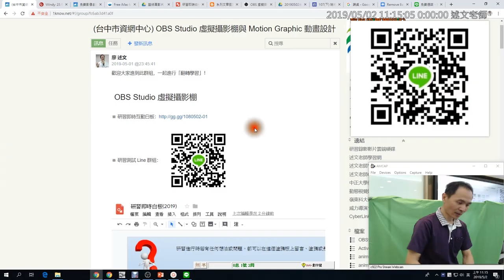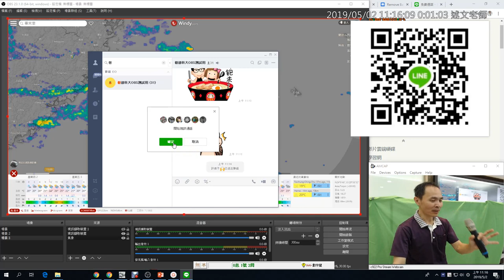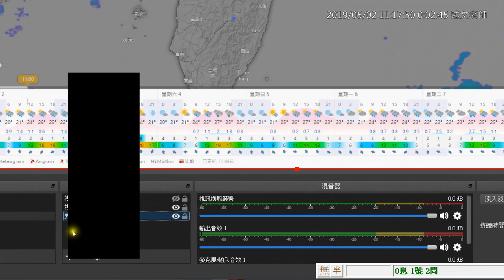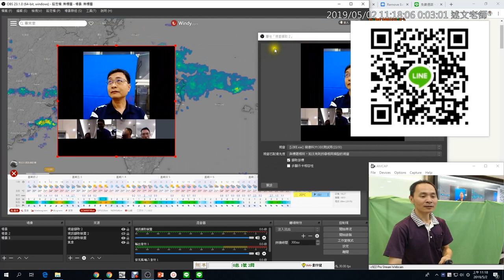14：如何在OBS中使用LINE群組視訊